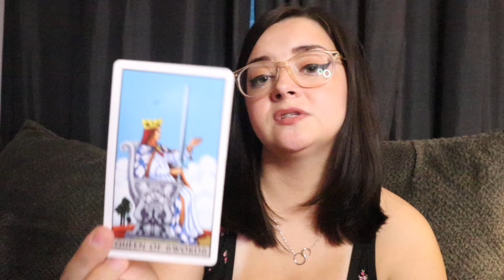VIRGO ♍️ 2 GOOD Things Coming Virgo!! ADMIRATION & A Clean Slate!!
*PERSONAL READINGS*
3 QUESTIONS VIDEO READING - $33.33
(received within 2 business days)
*ENDS SATURDAY 7/27 AT 10PM ET*
*(no health related questions)*